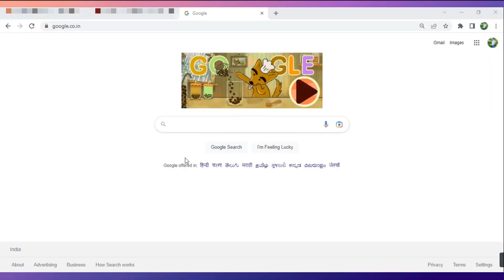WhatsApp को Computer में कैसे चलाए 2023 | How to Connect Whatsapp in Laptop or PC without install ❓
WhatsApp को Computer में कैसे चलाए 2023 | How to Connect Whatsapp in Laptop or PC without install | Z-Tech Official

Your Query :-
WhatsApp Ko Computer me Kaise Chalaye 2023
How to use Whatsapp in laptop Or PC
How to Connect Android Mobile Whatsapp to Computer or Laptop
How To Use Whatsapp In Pc or Laptop
Install Whatsapp In Pc Without Emulator
Whatsapp ko laptop or pc me kaise connect kare
Whatsapp ko laptop or pc me kaise use kare
Whatsapp ko pc se kaise connect kare
whatsapp ko pc se kaise connect karen
Laptop Me Whatsapp Kaise Chalaye
Mobile ko computer se kaise connect kare
How to connect mobile to computer
how to connect whatsapp in computer
how to open whatsapp in pc
laptop ko mobile se kaise connect kare
whatsapp computer connect
whatsapp ko computer me kaise chalaye
Computer me whatsapp kaise chalaye
How to use whatsapp in Laptop
WhatsApp Web
Mobile whatsapp ko whatsapp web se kaise connect kare
Whatsapp ko computer se kaise connect karen
whatsapp computer connect
computer me facebook kaise chalaye
GB Whatsapp
z-techofficial